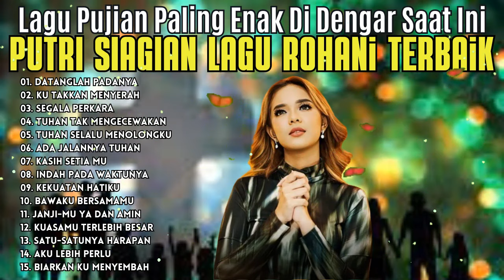KUMPULAN LAGU PUJIAN PALING ENAK DI DENGAR 2024 ~ TOP HITS LAGU ROHANI KRISTEN TERBAIK 2024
Daftar Lagu Pujian Paling Banyak Di Tonton Saat Ini - Lagu Rohani Paling Enak Di Dengar Saat Ini ~